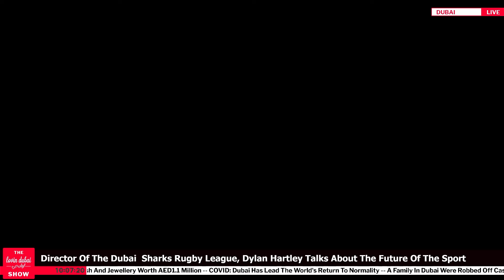Dylan Hartley Talks About The Future Of Rugby In Dubai | Lovin Meets